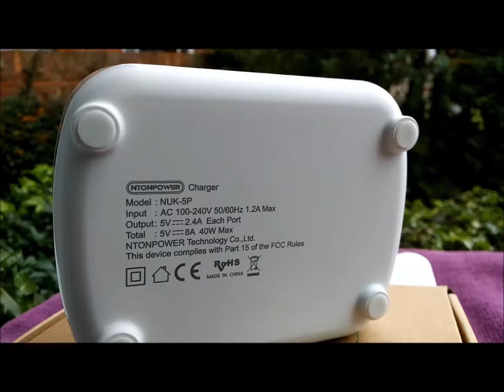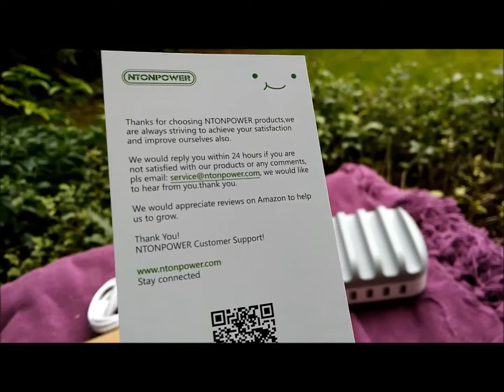NTONPOWER USB Charger (No Commentary) - Full Unboxing